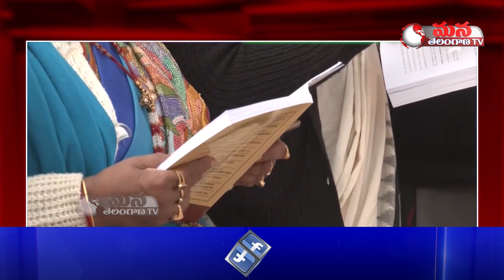Suspended Rajya Sabha MPs read Preamble of Constitution in Parliament premises || Mana Telangana TV